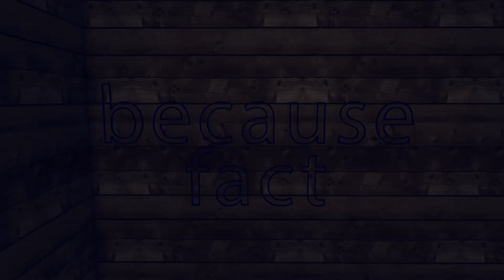Can King Kong exist in Real life ? Hindi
in this video i will tell u about the fact of king kong and is king kong real,  king kong exist in real life
can king kong exist in real life
king kong fiction